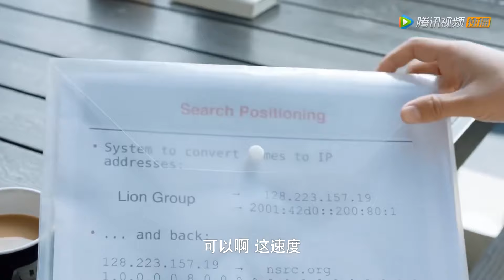同居後，灰姑胡儼然變成了小媳婦，帥校草也拼命的寵她【 百岁之好，一言为定 Forever Love24-1】